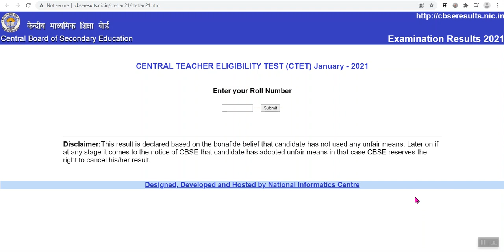CTET 2021 Result Declared ! असा पहा निकाल आणि डाऊनलोड करा !CTET Result ! ctet exam result 2021